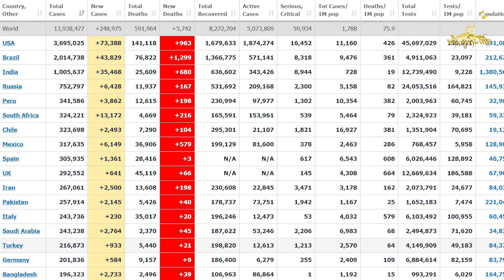ၵူၼ်းတိတ်းၸပ်းၸိူဝ်ႉမႅင်း COVID-19 တီႈမိူင်းဢိၼ်းတီးယႃး သုင်ထိုင် 1 လၢၼ်ႉ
ၶၢဝ်ႇၼႂ်းဝၼ်းထီႉ 18 July 2020